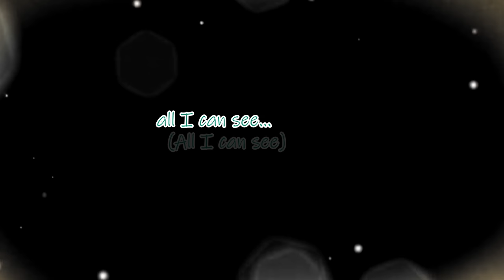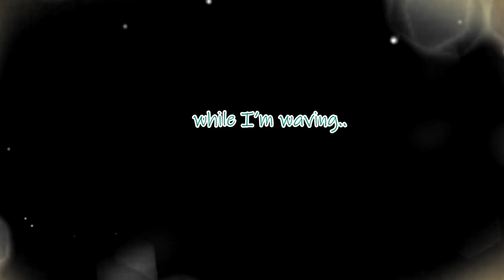SparkOfEmber (Ft. Torin, Julz) - Goodbye [while I'm waving] (Official Lyric Video) | Freedom Tribute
[Story]

2015, I joined an animation community for the first time in hopes of being noticed to collaboate and create something meaningful. Until a guy named “Bleye02” dmed me asking for me to make him a background for an animation. 7 years later we became official, and one year after that, we met inreal life for the first time.